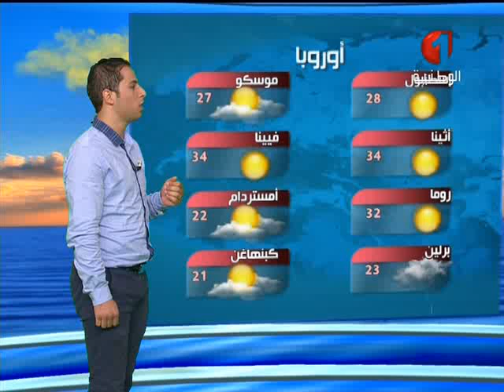النشرة الجوية 27 08 2015